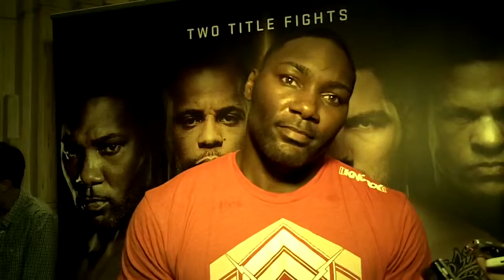Anthony Johnson "He Got The Power"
Anthony "Rumble"Johnson is riding a huge wave of success in the UFC. He looks to capture the Light Heavyweight Title when he meets Dangerous Daniel Cormier in the main event at UFC 187.